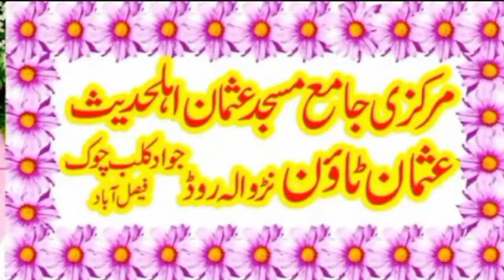Qari Muhammad Haneef Ajiz Sab 4_3_2022